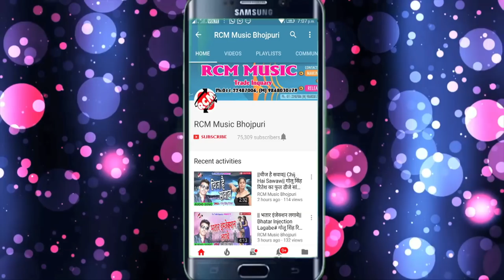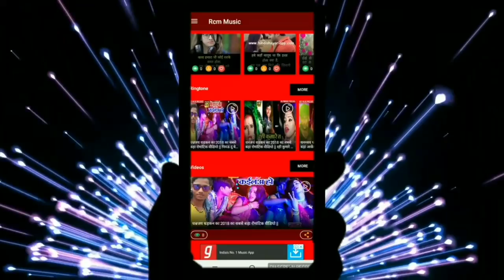Ajay Raja का 2018 का फाडू सांग || लईका गोर हो गईल || Laika Gor Ho Gail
Title: Laika Gor Ho Gail
Singer: Ajay raja
Lable: RCM Music
Lyrics:  K K Bedardi
Video Director:
DOP: